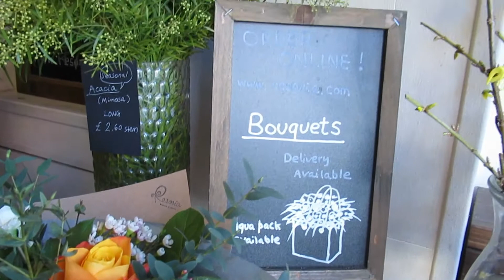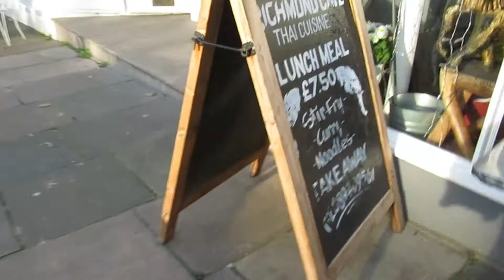Sunny day walk in Richmond Upon Thames - EV's Diary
I wanted to go hunting vintage bits in charity shops...instead I walked around Richmond.
What a lovely sunny day.

Useful info & links:

I took the video using:
- Canon PowerShot SX620 HS, its an affordable camera (£. 150.00) with easy instructions that takes great pictures and videos

- Tripod ( £. 7.99)

- Memory card (£.8.00)